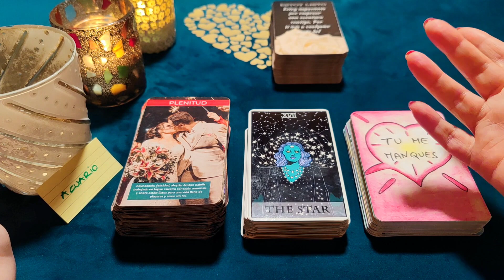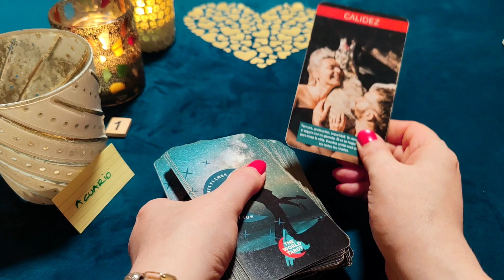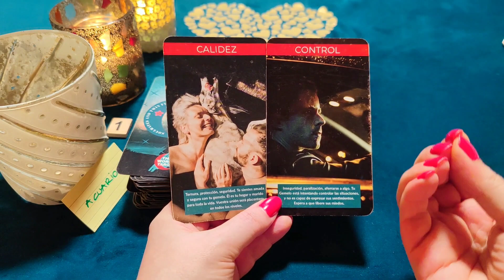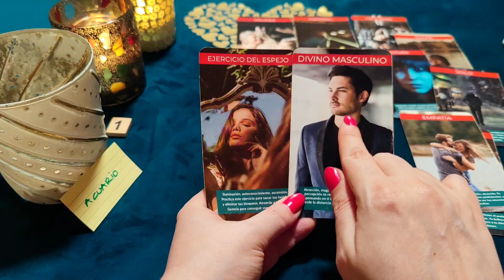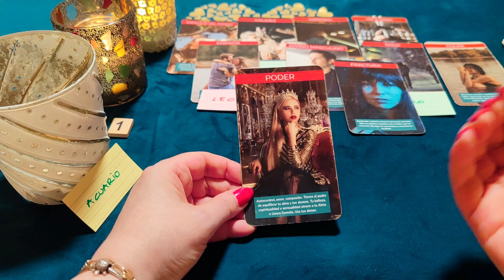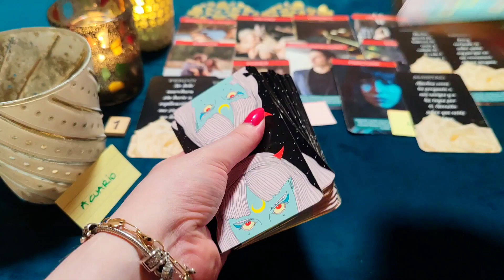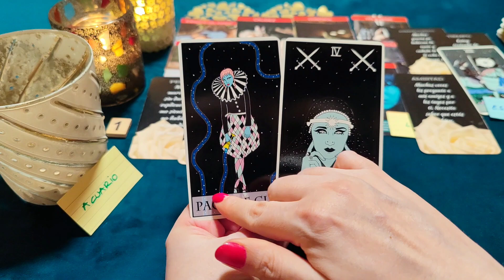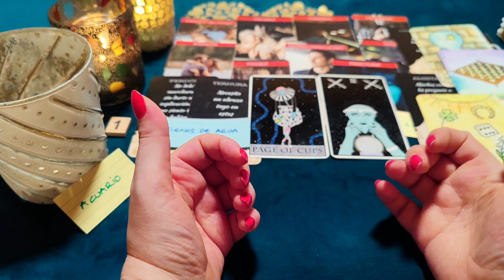ACUARIO ♒ VUELVO PORQUE ERES MI REINA Y TE AMO LOCAMENTE‼️😱 HORÓSCOPO ACUARIO AMOR OCTUBRE 2022 ❤️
🧿 También hago Rituales de Amor para unirte con tu persona, rituales de amor para que regrese tu ex, persona amada, rituales de riqueza, dinero, abundancia 💵, abrir caminos, o cualquier deseo que tengáis. Escríbeme para hacer tu lectura y/o ritual.

¿Quién soy?